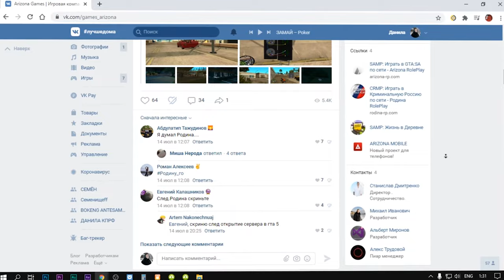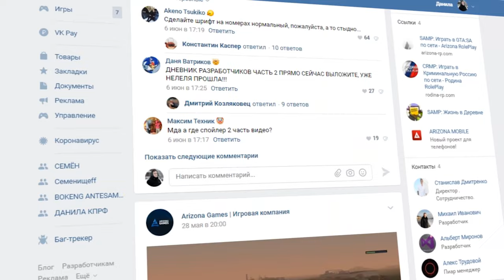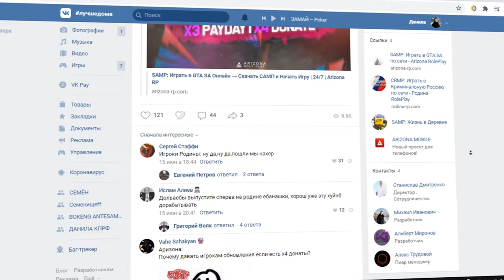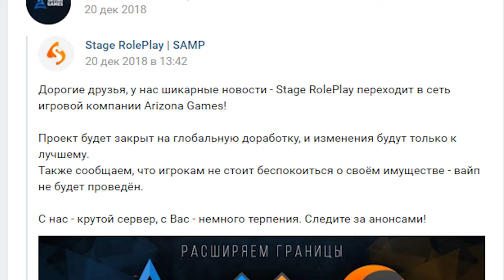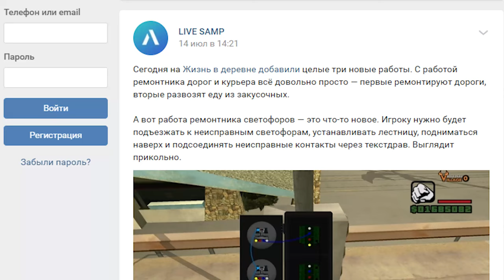ЧТО???!!! ARIZONA MOBILE И ЖИЗНЬ В ДЕРЕВНЕ SAMP ANDROID